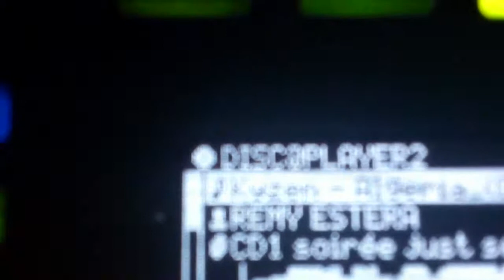Remy Estera play Kyzen "Alegria" @ 115, Bordeaux